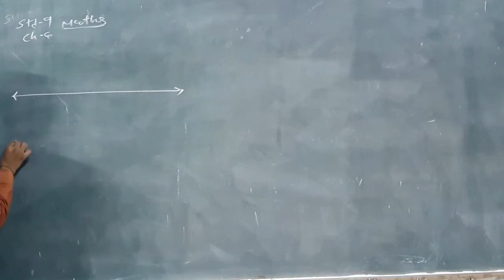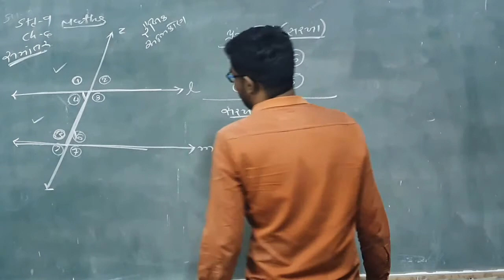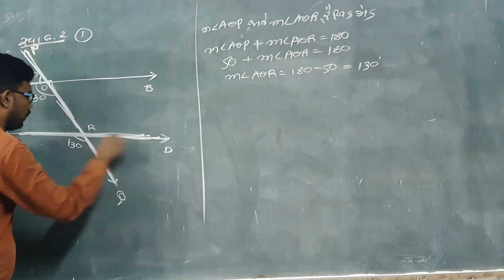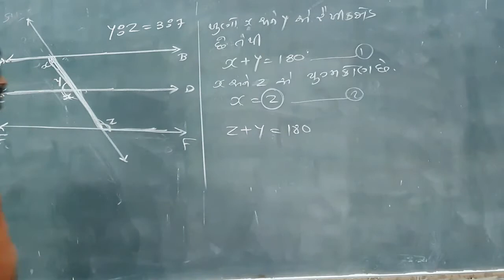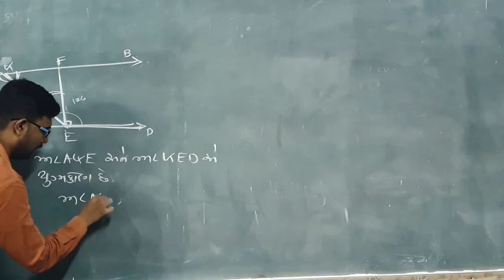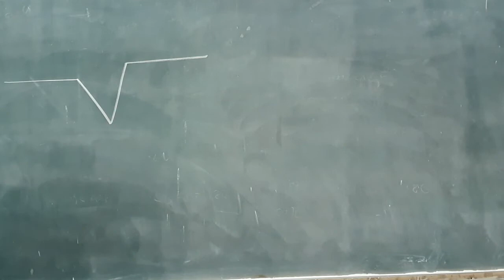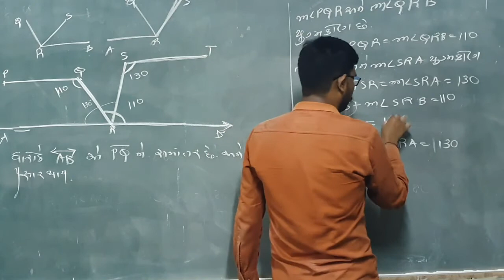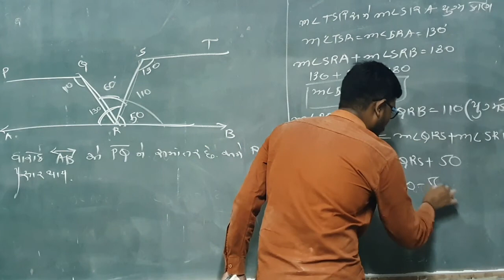26 10 20 STD 9 MATHS CH 6 PART 3